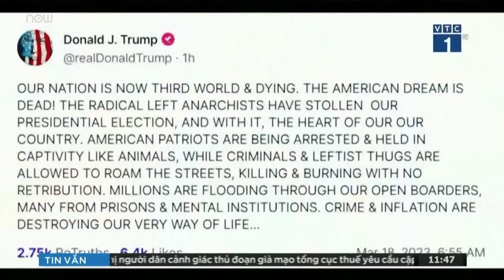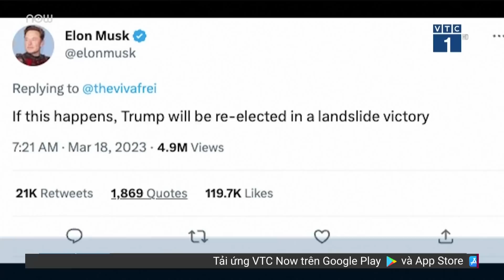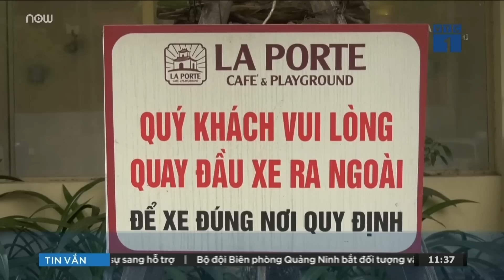Cựu Tổng thống Mỹ Donald Trump tiết lộ thời điểm ông sẽ bị bắt trong tuần tới | VTC Tin mới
VTC Tin mới | Ngày 18/3, cựu Tổng thống Mỹ Donald Trump nói rằng những thông tin "rò rỉ bất hợp pháp" từ Văn phòng công tố quận Manhattan ở New York, Mỹ cho thấy ông sẽ bị bắt. Ông không cung cấp bằng chứng và cũng không nêu chi tiết về các cáo buộc.